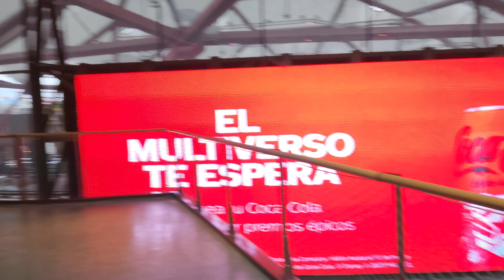X mall Madrid Spain